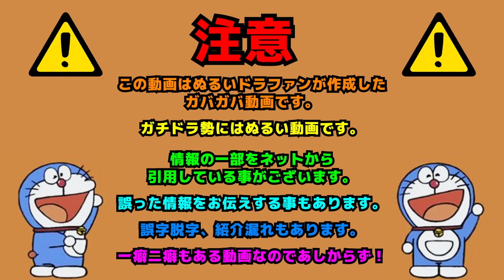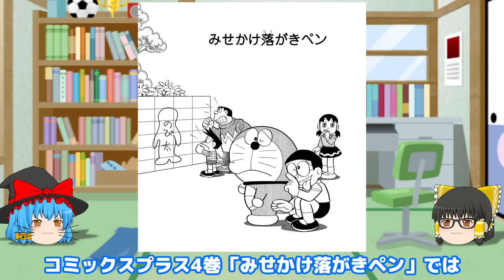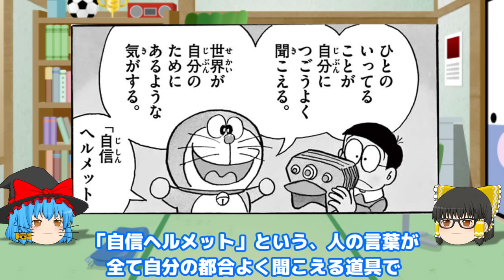どら焼き最前線！悪者からどら焼きを守れ！【ドラえもん雑学】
【概要】
ドラえもんはどら焼きが大好き！だがこのどら焼きを狙って、ある男が懲りずに何度も隠したり食べたりするのだ！だけどドラえもんにはそうはさせない秘策があるのだ！

0:00　　intro
0:07　　OP
0:43　　本編開始
1:02　　どら焼きを隠す
1:53　　どら焼き防衛：ひみつ道具編
1:57　　└どら焼きに細工をする
3:18　　└どら焼き前に偽ドラえもんを配置
5:45　　└どら焼きその物を隠す
6:12　　└監視
7:08　　└策士策に溺れる
7:45　　どら焼き防衛：普通に隠す
9:59　　どら焼き防衛：失敗
11:42      └のび太以外にどら焼きを狙う奴ら
12:48      └本当は慈悲深い…？
13:36      └どら焼きが返ってくる事も！
14:34      ドラえもんも盗み食い
16:52      編集後記